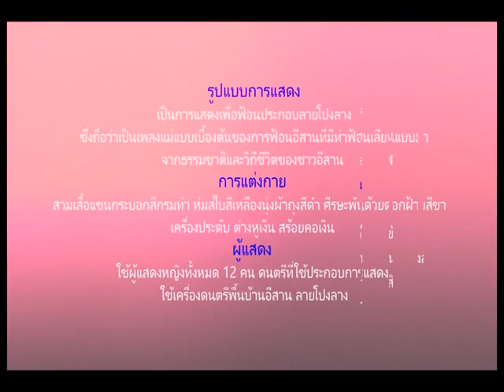ฟ้อนโปงลาง Forn pong lang